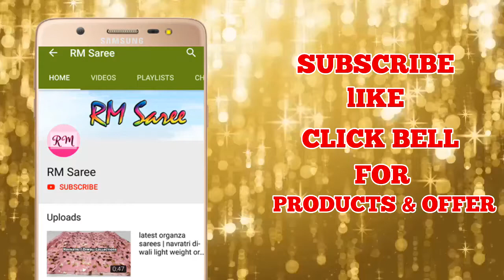Aadi Saree Sale | Latest Kota Cotton Saree Collection | கோட்டா காட்டன் புடவைகள் | Ep 117 | RM Saree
Aadi Sarees Sale | Latest Kota Cotton Saree Collection | கோட்டா காட்டன் புடவைகள் | RM Saree